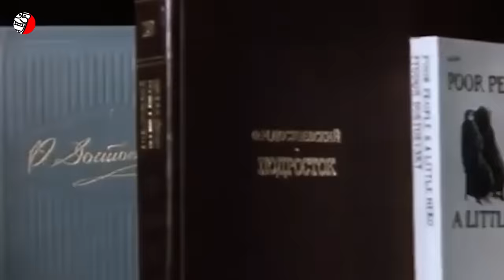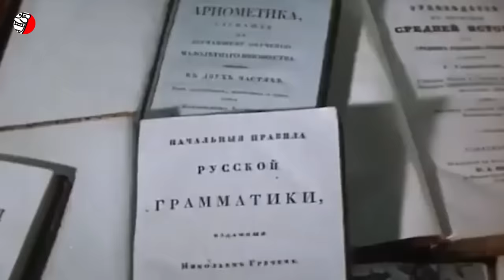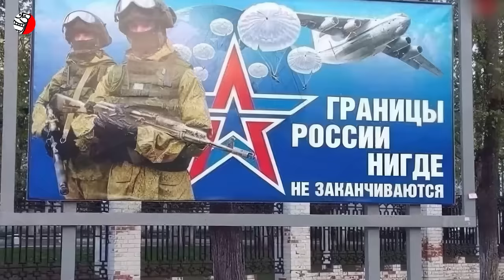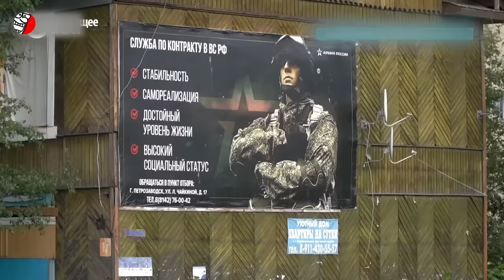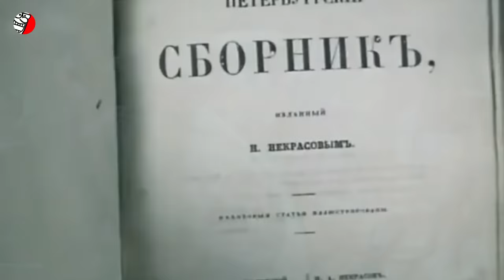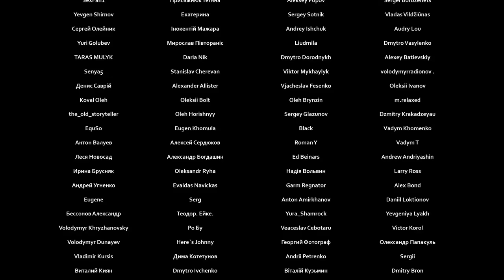МИФ О “ЗАГАДОЧНОЙ” РУССКОЙ ДУШЕ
❗️❗️❗️ ТАКОГО УДАРА ПО "СКРЕПАМ" ЕЩЕ НЕ БЫЛО
Загадочная русская душа — это, как принято считать в России, некое совершенно уникальное, особенное, едва ли не мистическое явление, которое, мол, отличает русских от всех остальных народов. Западные люди, ученые, философы, со своими простыми, рациональными умами будто бы не способны постичь эту бесконечную духовную глубину, которой обладает русский человек чуть ли с самого рождения. Однако на самом деле всё гораздо проще и банальнее. Загадочную русскую душу просто придумали, и не так уж давно — всего-то лет 150 назад, в 19 веке. О ней написали в книгах, которые быстро вошли в моду и стали основой для создания мифа, который продолжает жить до сих пор.
Перед нами не глубокая истина, а тщательно сконструированная иллюзия. Тот самый народ (те же крестьяне), которых в 19 веке наделили мифической глубиной русской души, едва ли были в курсе этой своей якобы уникальности (потому что банально не умели читать). Русская крестьянская масса, жившая в невежестве и рабстве, была далека от тех духовных исканий, которые ей приписывались.
Этот разрыв между мифом и реальной жизнью привёл к тому, что цивилизованный мир в начале XX века с ужасом наблюдал за тем, что на самом деле таит в себе пресловутая русская душа. Когда революции и гражданская война вырвали на поверхность истинную суть российского народа, иллюзии о его загадочности разрушились, словно карточный домик. Вместо страдающего загадочного героя мир увидел хаос, жестокость и безжалостные убийства. Русская душа оказалась вовсе не загадочной, а вполне объяснимой, если учитывать те исторические и социальные условия, в которых она формировалась.
Но как этот миф сумел выжить после стольких исторических потрясений и трагедий? Благодаря чему он живуч настолько, что на этом фундаменте Россия продолжает строить свои имперские амбиции и оправдывает жестокие войны? И самое интересное - кто же именно этот миф создал?